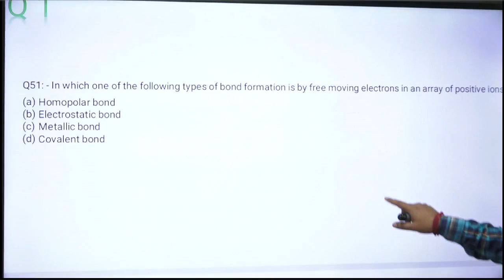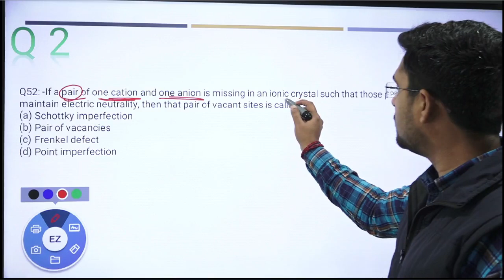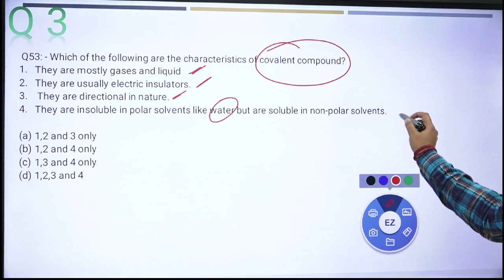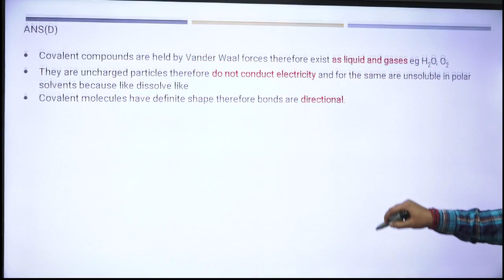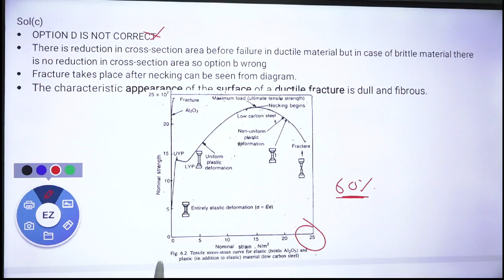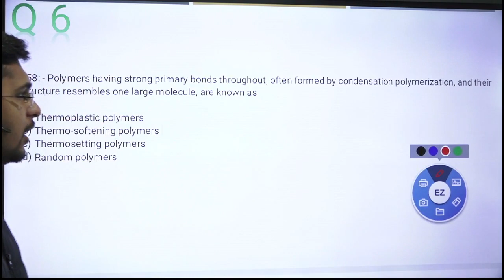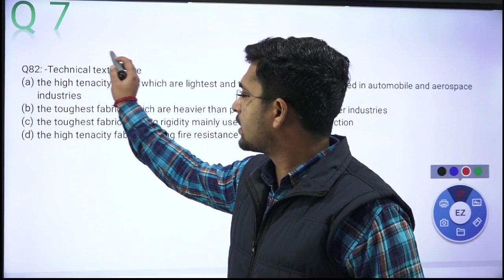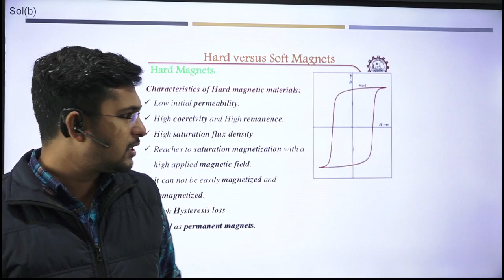ESE2020 Prelims Paper-I Solutions -Material science by Jagjeet Sir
Ese
ese answer
ese answers
ese answer key
ese key
ESE Answer key 2020
ese key 2020
ese paper1key
ese paper1 ket 2020
IES
ese gs key
ese gs key 2020
Ese prelims paper 1 solution
IES prelims paper 1 solutions
Ese prelims paper 1 answerkey
IES prelims paper 1 answerkey
Ese prelims gs paper solution
IES prelims gs paper solution
Ese prelims gs paper answerkey
Yourpedia ese prelims paper 1
ESE GS PAPER ANSWERKEY